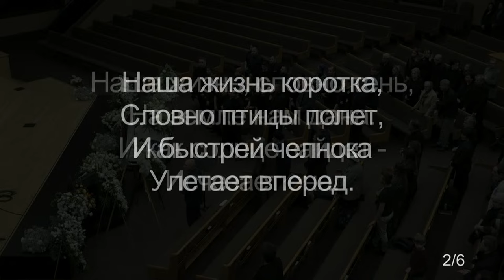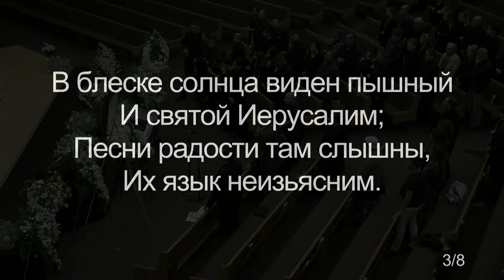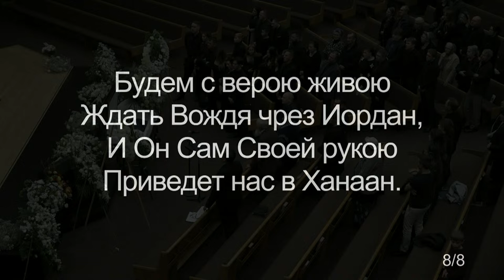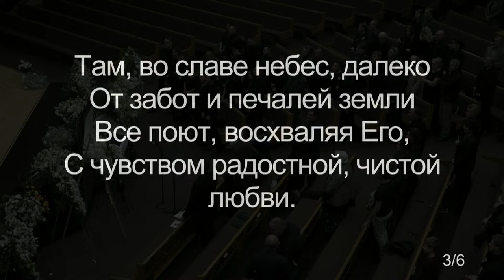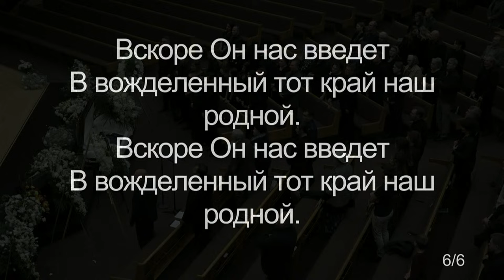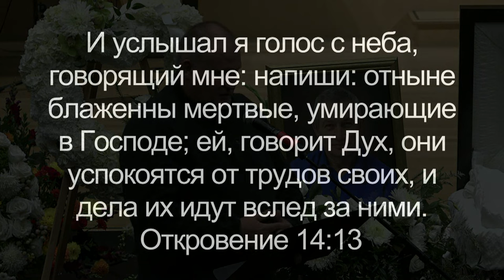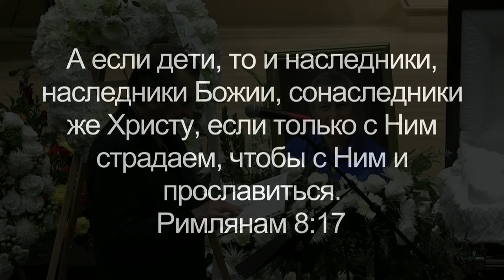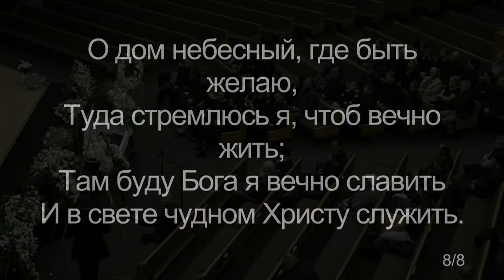WREBC - Funeral Service - Viktor Kuznetsov - October 23, 2023.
Похоронное служение - Виктор Кузнецов, 23 октября, 2023.